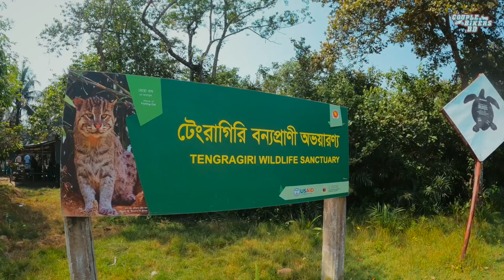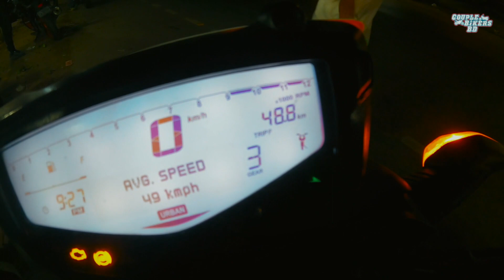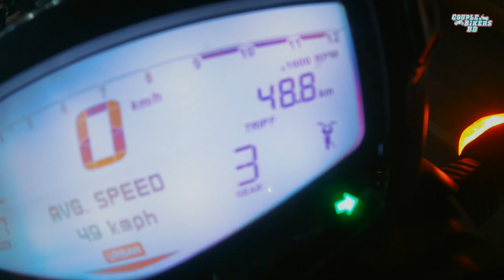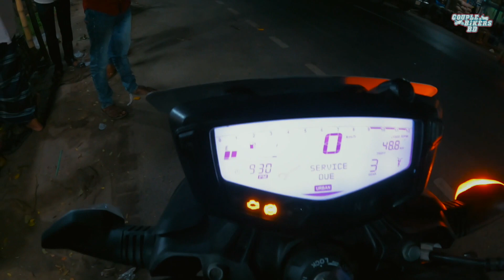Apache RTR 160 4V Fi Review | Ntorq 125 |Kuakata Sea beach | Sundarban | Part -2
This is Shafayet Badhon & Nurjahan Islam's youtube channel. We are the first biker couple in Bangladesh. Shafayet Badhon rides Pulsar NS 160 Refresh and Nurjahan Islam rides Avenger 160 Street. We enjoy traveling with friends, riding bikes, making films along the way. We upload videos about our life, traveling, riding a bike, whatever we could catch on our camera that we can share.

We hope you will love our content and support us.